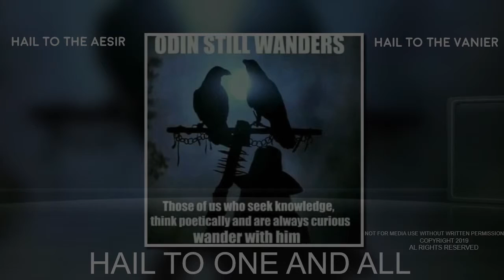Star Riders. A Compilation by Terry West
Hi, here is a compilation of my startrail from 2012/13. These were all captured on the Southern Side of Warwick, Qld. They always amazing once I have completed them. They show the power and magic of Mother Nature.

There is not one person on this planet that is sitting still right now. For us to do one 24hr rotation, the Earth spins, at the equator, almost 1600KPH

Then to complete an orbit of the Sun we travel at 107 826KPH!

Then there is the whole Solar System spinning around the Galaxy, 788 578KPH!

Think about this. We are stuck to a big rock by a force that we cannot see, taste or feel. Our atmosphere that protects us from instant death is the thickness of a plastic bag, in the scheme of things. But we still hold to growing and developing, most trying to be better then yesterday.

These are the things I think about as I sit outside in the middle of the night doing these Star Trails. I hope you enjoy watching them as much as I do producing them.Also photo's of the 2013 Annular Eclipse.